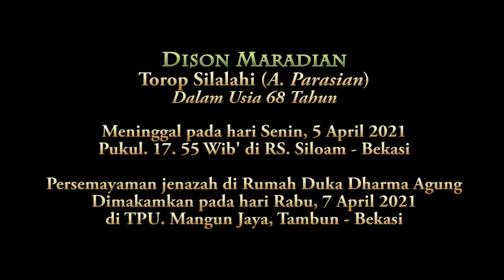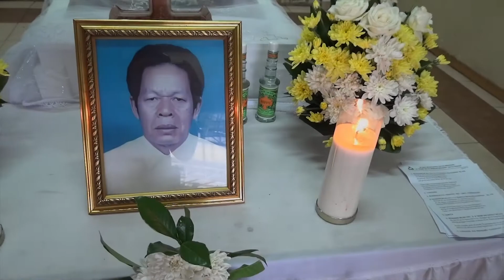Video Mopo Torop Silalahi Bersama PBB Rumah Duka Dharma Agung Like & Subscribe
Telah Kembali kerumah Bapa disurga
Bpk. Torop Silalahi (A. Parasian)
Dalam Usia 68 Tahun

Music, Photo, Video Audio PRO
by : DAS Gelora Studio
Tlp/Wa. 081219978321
Melayani Jasa : Photo, Video, Music : Sound System & Keyboard" Disegala Acara Sejabodetabek. Terima kasih